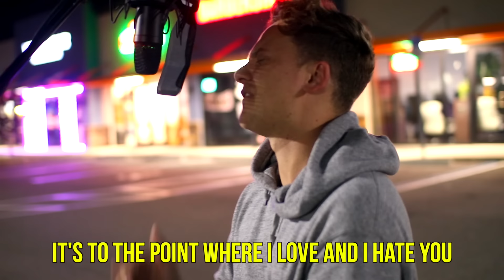Lil Tecca - Ransom